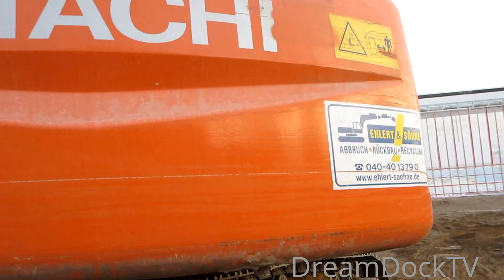HITACHI ZAXIS 210 BAGGER MIT BETONSCHERE ++ ABBRUCHARBEITEN AM FUNDAMENT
Hitachi Zaxis 210 von Ehlert mit Betonschere und Tieflöffel

Excavator with concrete shear working on demolition site.